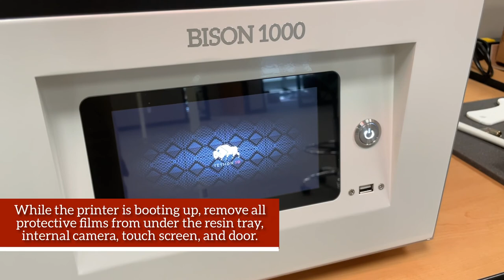Bison 1000 Unboxing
Congratulations!  You just purchased a Bison 1000 desktop DLP printer from Tethon 3D.  This video demonstrates unpacking the printer.

To buy materials and accessories for the Bison 1000, please visit our